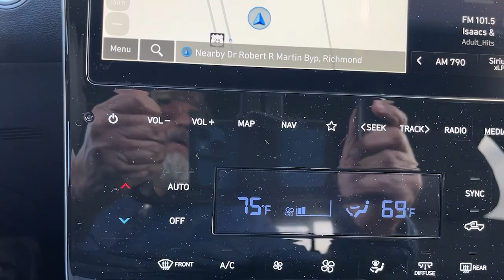2024 Hyundai Santa_Cruz SEL KY Richmond, Lexington, Irvine, Winchester, Berea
New 2024 Hyundai Santa_Cruz SEL available at Gates Hyundai located in 6000 Atwood Dr, Richmond, KY, 40475 and servicing the Richmond, Lexington, Irvine, Winchester, Berea area.